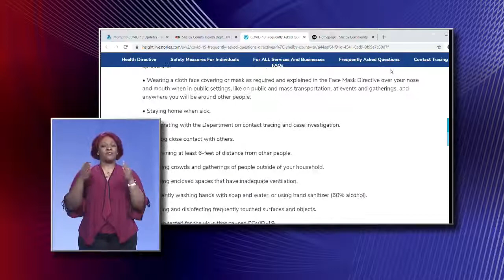01.19.2021 COVID-19 JOINT TASK FORCE PRESS CONFERENCE: COMPLETE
From Tuesday, January 19,  2021 Shelby County Health Department COVID-19 Joint Task Force press conference update. In order of appearance:
Shelby County Mayor Lee Harris;
Mr. Steve Barlow, CEO/Founder, Neighborhood Preservation Inc.;
Ms. Cindy Ettingoff, Attorney, Memphis Area Legal Serices, CEO/General Counsel;
Dr. Alisa Haushalter, Director, SCHD;
Dr. Judy Martin, Chief of Nursing, Ph.D., APRN, BC;
Dr. Bruce Randolph, Health Officer, SCHD.

See the entire press conference as recorded at Memphis Public Library WYPL-TV 18 studios